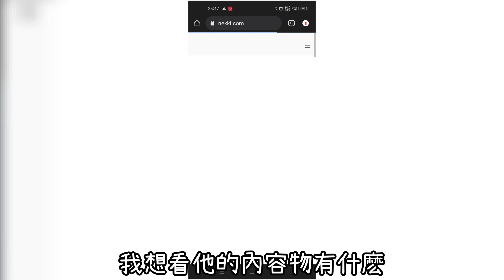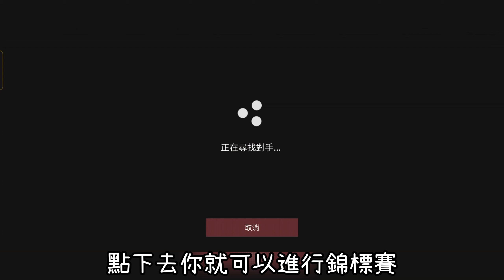1.34測試服內容! 狼首領套裝體驗超強化! 新UI、派系戰爭超麻煩一次看懂!｜暗影格鬥3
1.34版本測試服終於釋出了
馬上來看看接下來暗3又要改成什麼鳥樣!

0:00 前言
0:08 套裝重作-狼首領
0:44 新大廳UI解說
1:35 派系戰爭-選派系
2:02 凌的販賣機(抽獎區)
2:48 派系戰爭-大地圖各icon解釋
3:03 錦標賽(對決模式)
3:18 派系戰爭-領地解說
4:01 派系戰爭-名聲
4:23 新版狼首領實戰